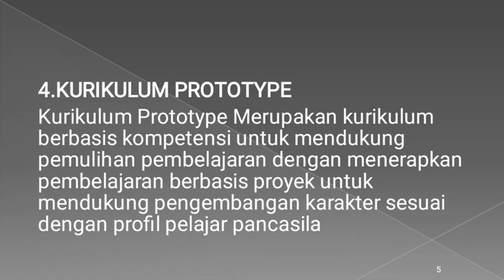Tugas kurikulum pertemuan ke 3